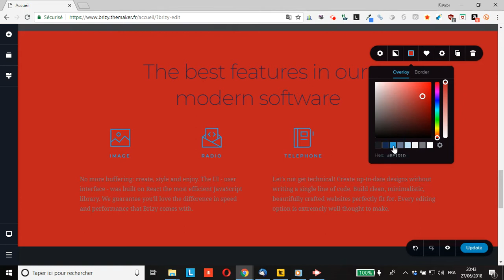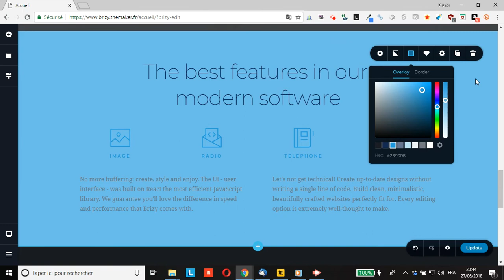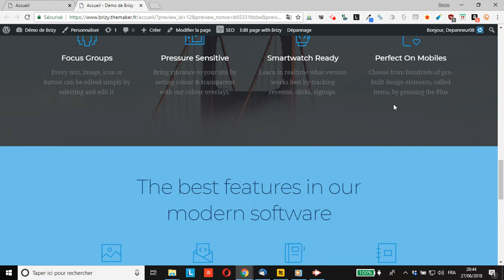WordPress : comment modifier la couleur d’arrière-plan d’un bloc créé avec Brizy Page Builder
vous montre comment modifier la couleur d’arrière-plan d’un bloc créé avec Brizy constructeur de page WordPress.
Si vous souhaitez également modifier la couleur d’arrière-plan d’un élément à l’intérieur d’une section, voire y mettre une image , avec ou sans transparence, suivez ce tuto